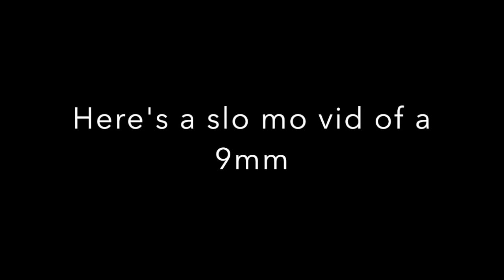High Powered Rifle .223 VS Glass Vase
Whats up everyone i just wanted to upload a little bonus video so here it is guys me shooting a glass vase in slow motion don't forget to like comment and subscribe thanks everybody :)